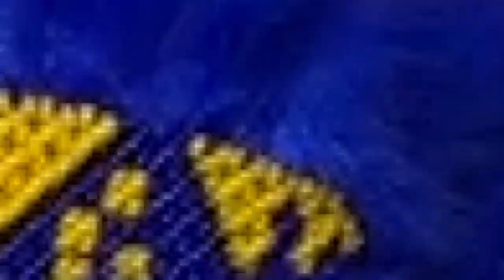UMKHEHLO NOMEMULO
XOLILE NTSHANGASE ANS G.V MHLANGA